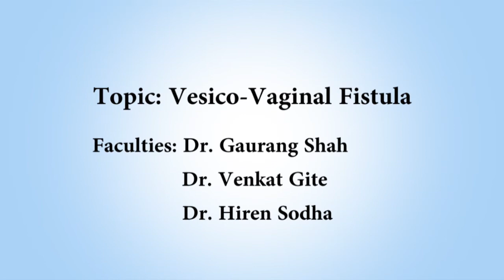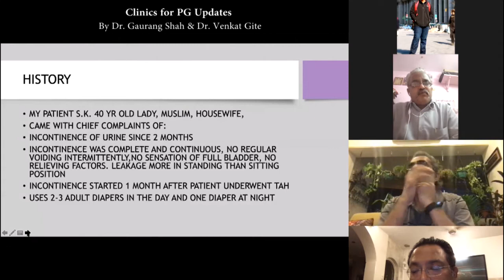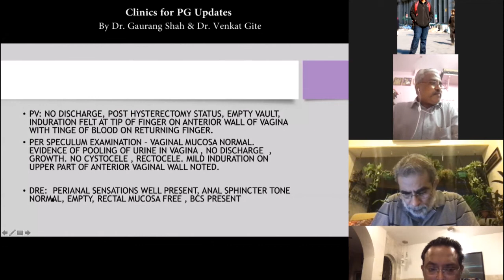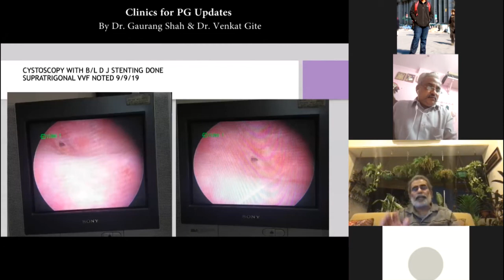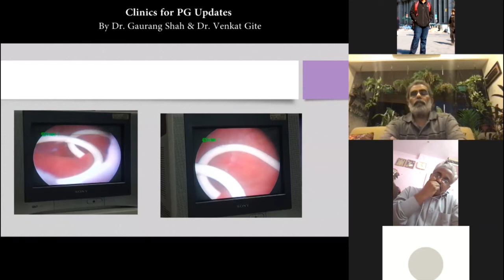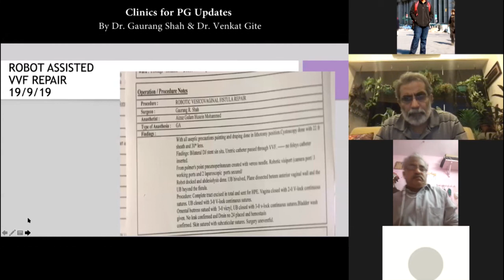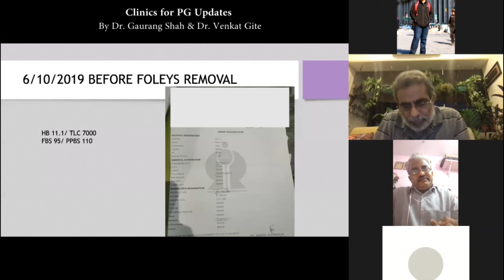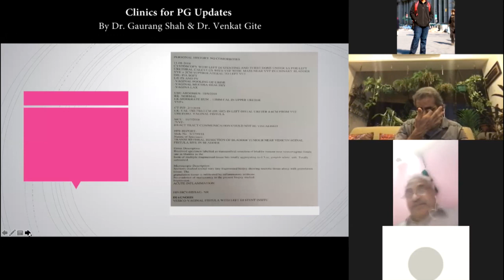VESICO VAGINAL FISTULA- Clinics for PG updates Season 1 [2020]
This video is a case presentation and clinical discussion on vesico-vaginal fistula. It is a part of the clinics for PG updates case series, which is an  educational initiative by Dr. Gaurang Shah and Dr. Venkat Gite.